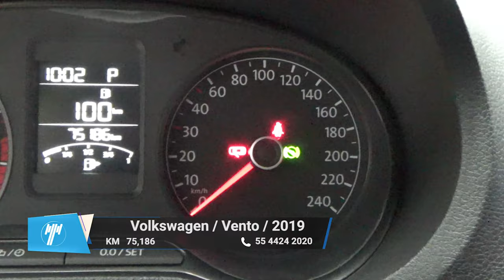Volkswagen / Vento / 2019 - 9065